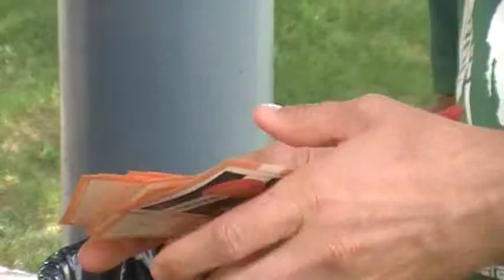Mountain Hours: High Country Ultimate Sponsor @Lungbuster 2013.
Mountain Hours makes "money" more abundant so that we can all have more fun. Life doesn't need to be so hard.

Mountain Hours local currency was used to sponsor High Country Ultimate for the Lungbuster Tournament in Breckenridge, CO.

Humanity does NOT have to be dependent upon a few, elite, private banking families.